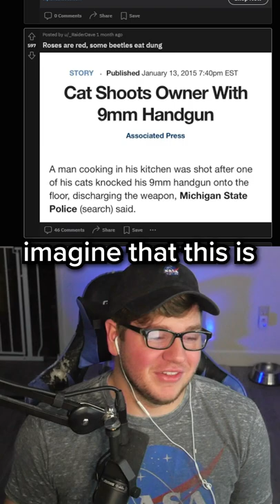Reddit Review: r/RosesAreRed...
I react to some subreddits.